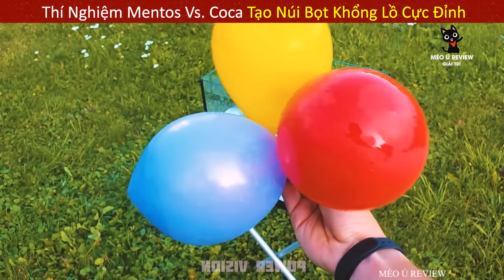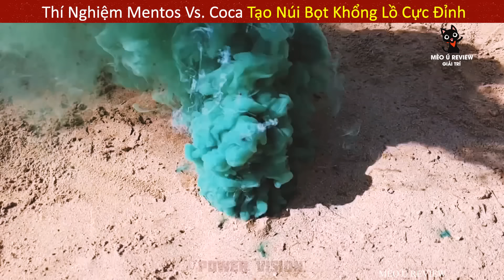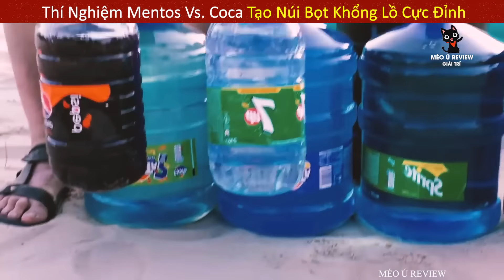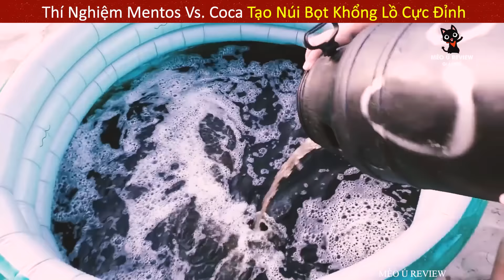Review Thí Nghiệm Cho Nổ Lựu Đ.ạn P.háo Dưới Nước Và Cái Kết Kinh Dị || Review Giải Trí Đời Sống